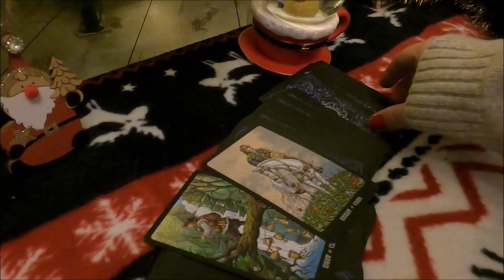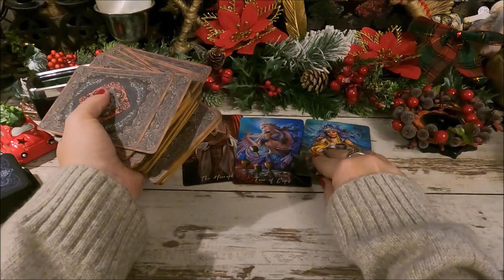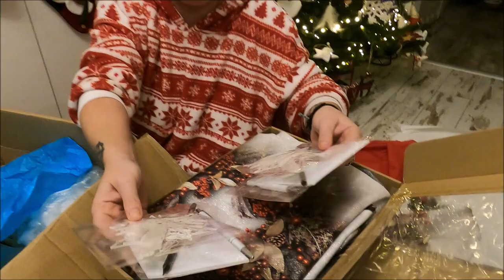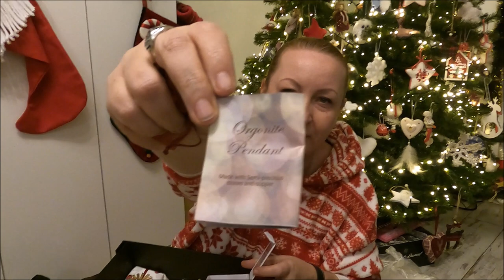9🎀🎄🎀Paczka niespodzianka Vlogmas 2022